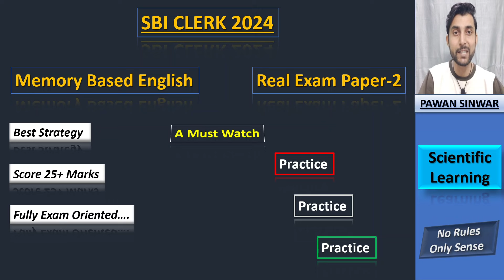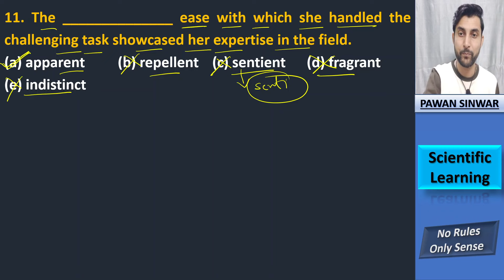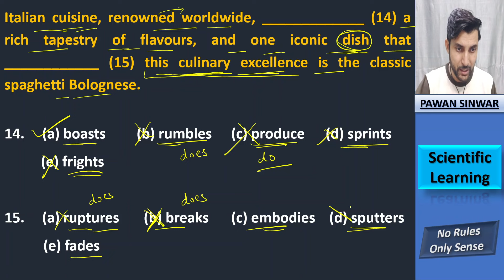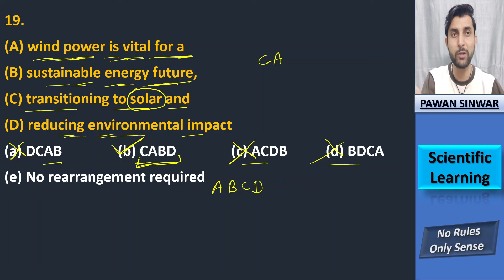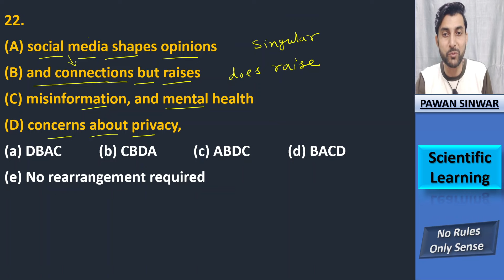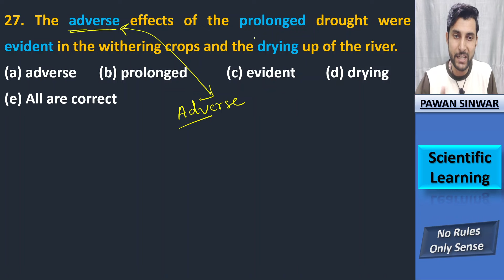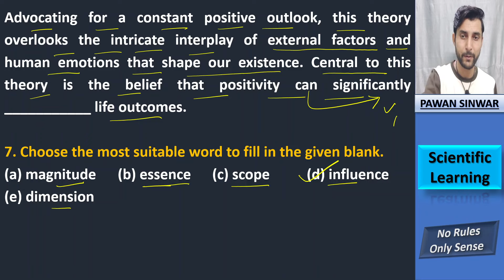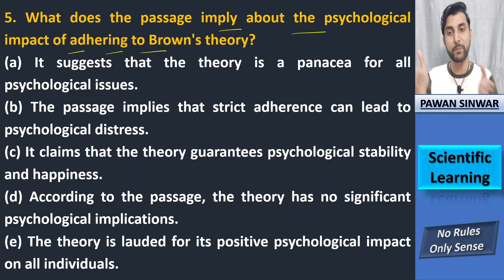Real Exam SBI Clerk 2024 English Memory Based - 2 | By Pawan Sinwar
English Memory Based SBI Clerk 2024 5 Jan Shift 1